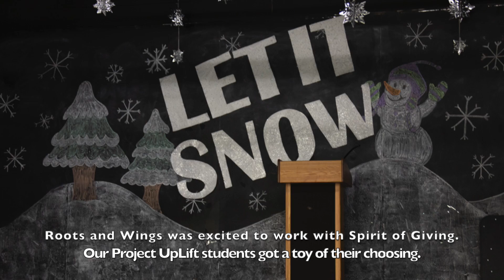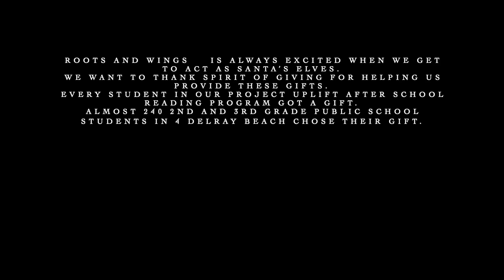Roots and Wings' Toy Giveaway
Roots and Wings is always excited when we get to act as Santa’s elves.
We want to thank Spirit of Giving for helping us provide these gifts.
Every student in our Project UpLift after school reading program got a gift.
Almost 240 2nd and 3rd grade public school students in 4 Delray Beach chose their gift.